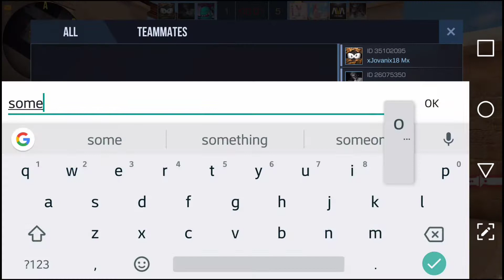StandOff 2 - MP7 REVIEW - GRATEFUL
In this video I review the MP7 ;) the fact that it's a smg, it's pretty good in my opinion. You should give it a try yourself, it's pretty fun to use and play with! Let's Aim for 40 likes!

Thanks to volcanic for making my thumbnail ;)